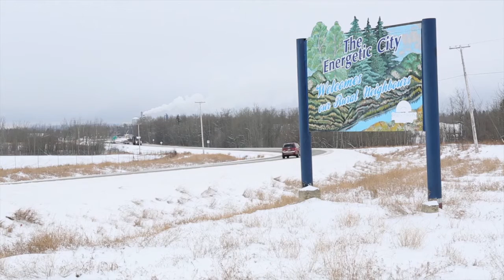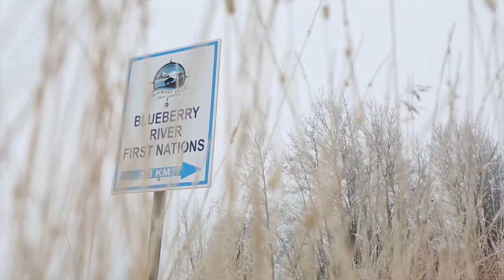The missing and murdered women of Fort St. John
'I have honestly never met a woman who has not been abused,' says one resident of Fort St. John.